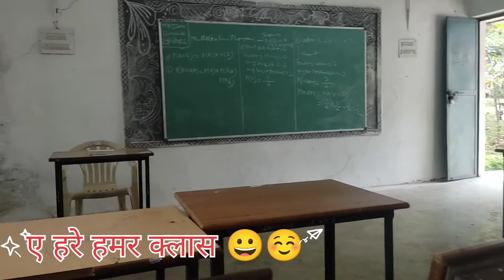dalli rajhara clg ke vlog video ❤️🙏